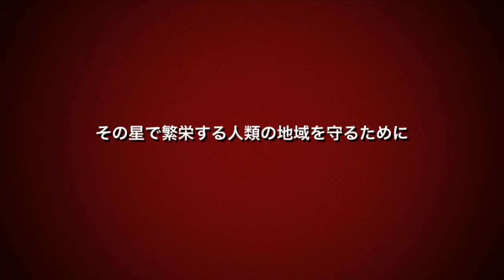爆音戦隊スンプレンジャーを知ってるかい？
静岡を中心に活動しているロックバンドである。人は彼達をローカルヒーローと呼ぶ。